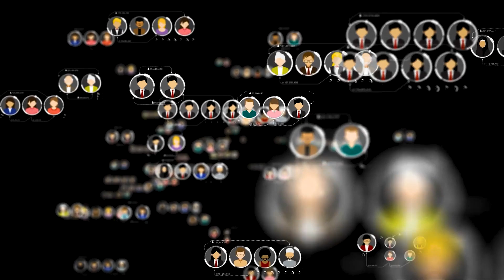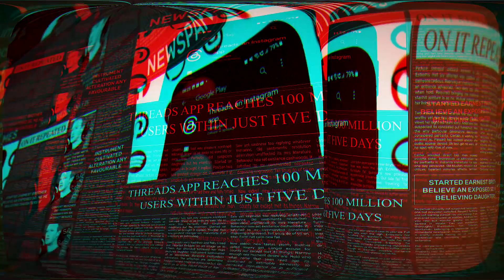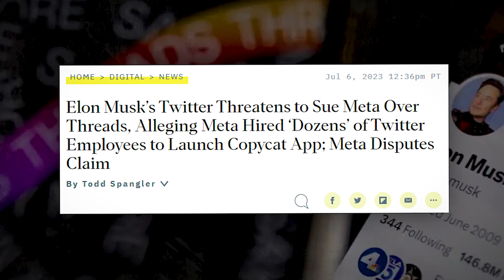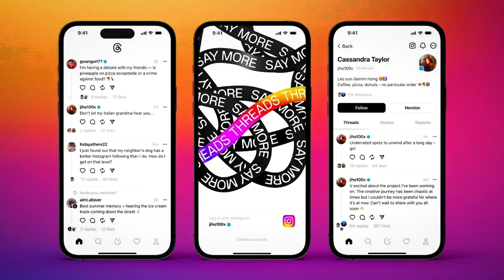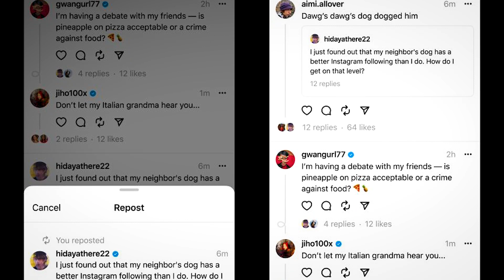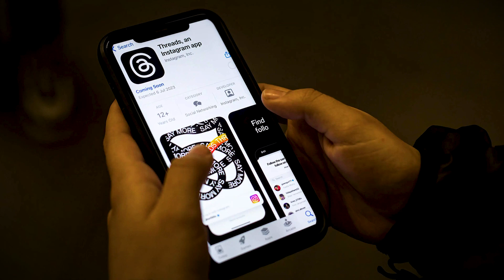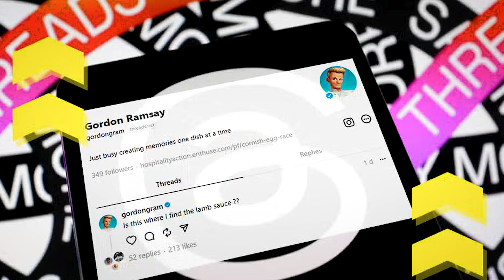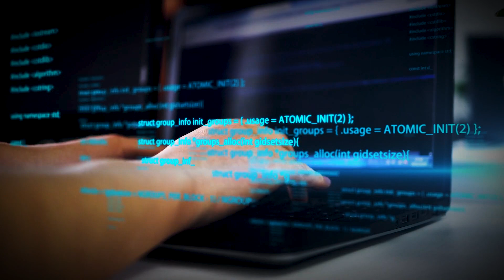Threads The Twitter Killer || The Battle For Social Media Supremacy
Hello,
Welcome back to Trend Pulse! In this exciting and thought-provoking video, we delve into the world of social media as we explore "Threads: A Twitter Killer." Brace yourself for an eye-opening journey as we uncover the innovative platform that promises to revolutionize the way we connect and share online.

Join us as we unravel the features that make Threads a potential game-changer. Explore its intuitive interface, designed to foster meaningful discussions and eliminate the noise that often plagues other platforms. Witness firsthand how Threads empowers users to curate their own experience, giving them more control over the content they consume and the connections they make.

Throughout this video, we'll hear from industry experts, social media enthusiasts, and early adopters who have experienced the power of Threads firsthand. Listen to their personal anecdotes and insights as they share how this platform has transformed their online presence and redefined their digital interactions.

Whether you're a social media aficionado, an advocate for meaningful conversations, or simply curious about the next big thing in the digital landscape, "Threads: A Twitter Killer" promises to captivate your imagination. Get ready to reimagine social media as we know it and witness the birth of a new era in online communication. Don't miss out on being part of the conversation that is set to reshape the way we connect, collaborate, and share our thoughts with the world. Join us on this exhilarating journey into the future of social media with Threads!

Watch out for more exciting and interesting videos. Let us know if there are any types of videos that you would like to see, and leave them in the Comment Box. I will be reading you in the comments.

From Twitter to Threads
Twitter killer battle
Social media revolution
Unveiling Threads
Ultimate social battle